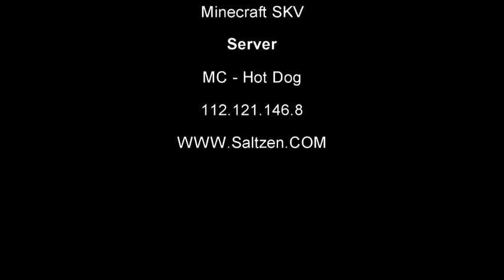Black Head Wolrd : ตอน โลกใหม่ [Minecraft Movie]